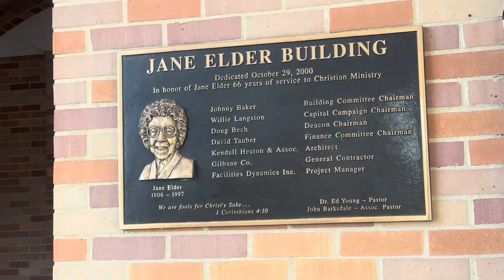О страхах как сдерживающий фактор / моя жизнь в США